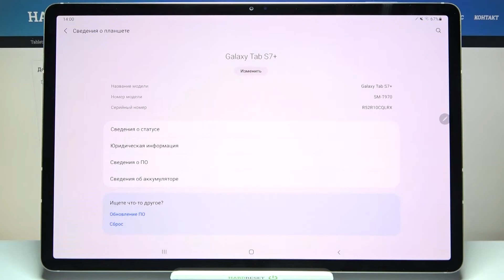Samsung Galaxy Tab S7 + Check SN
Весь материал и видео вы можете прочесть на сайте, также там полно информации, гайдов и фишек. Если ты хочешь что-то узнать нового обязательно посети его.

Здравствуйте дорогие зрители. В этом видео у нас Samsung Galaxy Tab S7 на котором нужно узнать Серийный номер. После этого видео у вас не будет вызывать никакого труда посмотреть серийный номер на Samsung Galaxy Tab S7. Просто следует зайти в настройки. Это по своей сути серийный номер, то есть SN. Что с ним можно сделать? Вы можете зайти на сайт imei.info и ввести его, после вам предоставится подробная информация о Samsung Galaxy Tab S7. ссылочка на сайт с проверкой SN

как узнать серийный номер? Серийный номер где найти? Что такое SN?